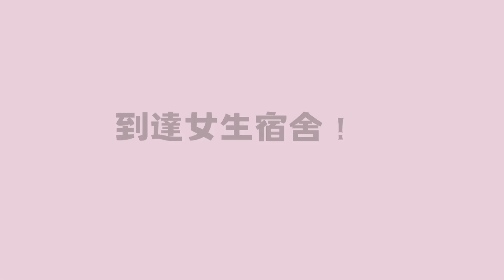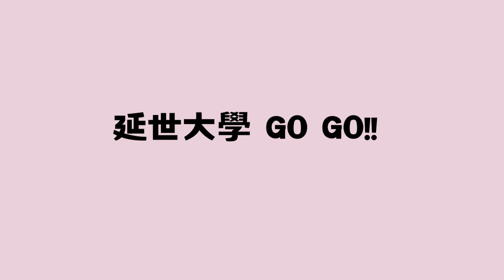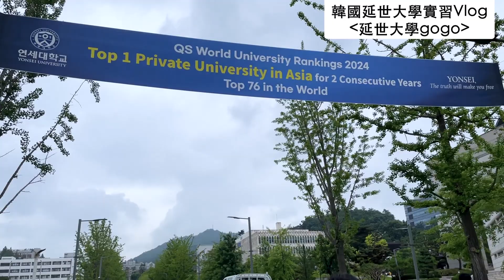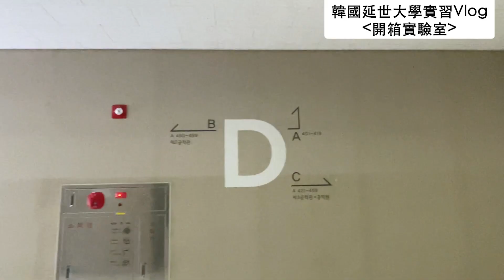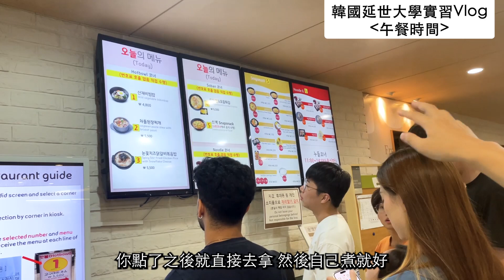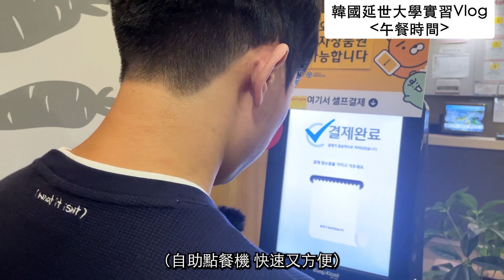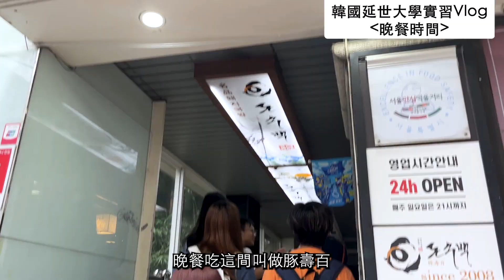【實習Vlog】亂入韓國延世大學實習生的一天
長庚大學每一年都有非常非常多同學出國
不管是實習還是交換
都有非常非常多名額

今年我們有9位同學到延世大學實習！
小編飛洋過海特地來拍攝他們一天的日常
真的非常有趣呢～